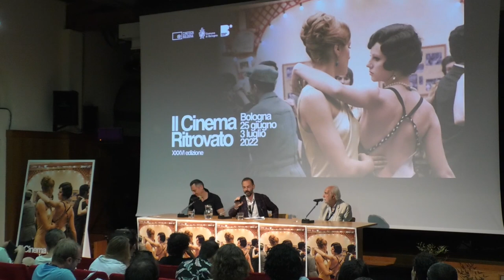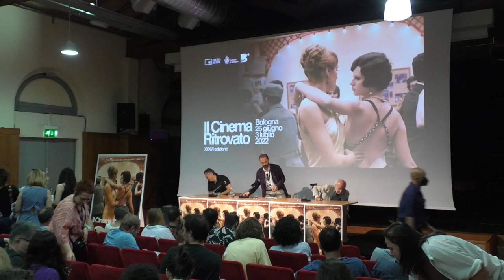Case study: Restoring Andrej Tarkovskij’s 'Nostalghia'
Incontri sul restauro
Domenica 26 giugno, ore 11.00
Auditorium DAMSLab
Con Alberto Anile (CSC-Cineteca Nazionale), Giuseppe Lanci (direttore della fotografia)